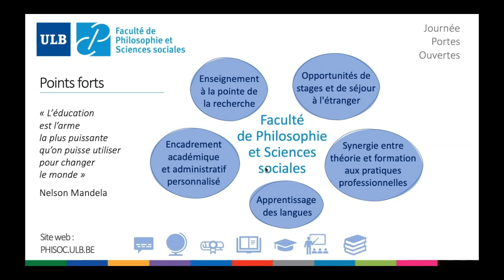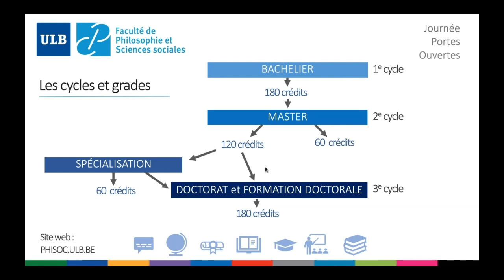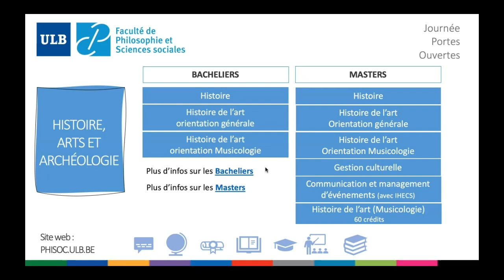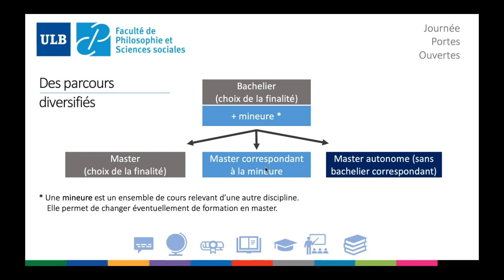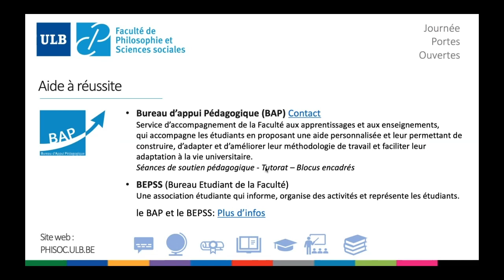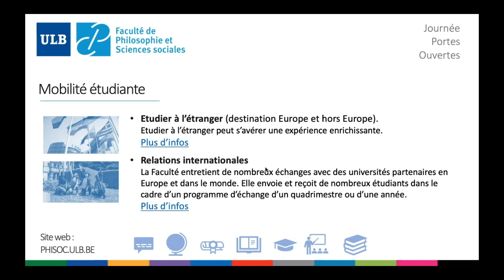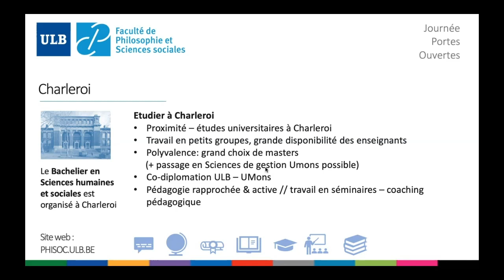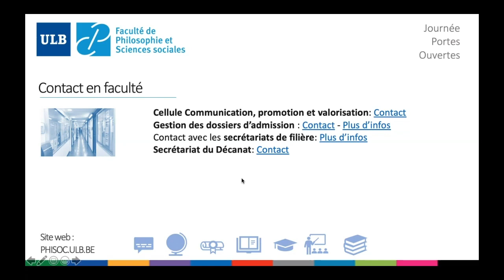Présentation de la Faculté et de ses programmes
L'ULB a organisé une journée portes ouvertes virtuelles le 6 mai 2020.
Retrouvez la conférence de Valérie Piette intitulée "Présentation de la Faculté et de ses programmes" enregistrée à l'occasion de cette journée.